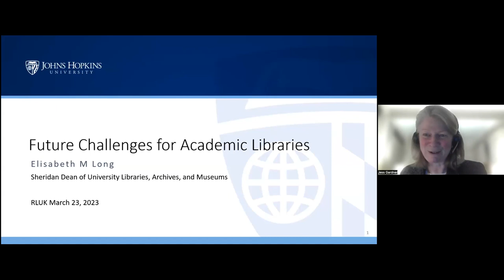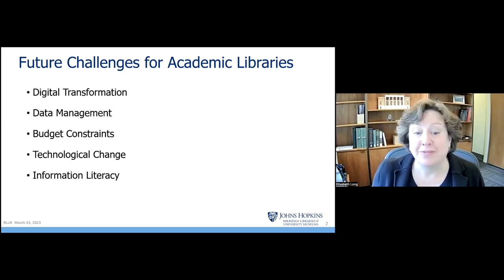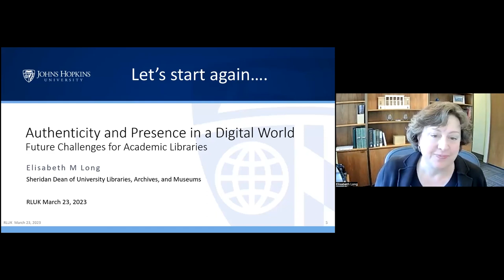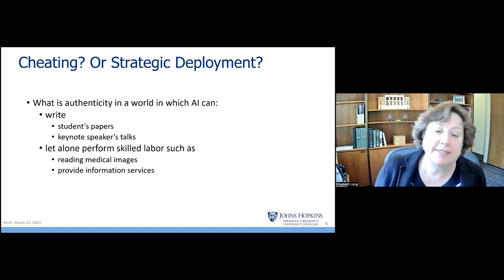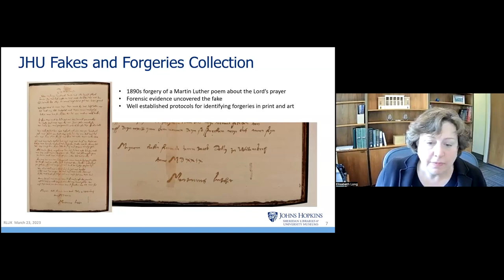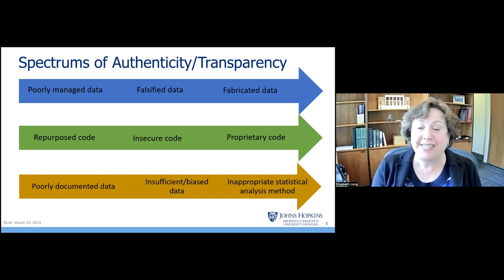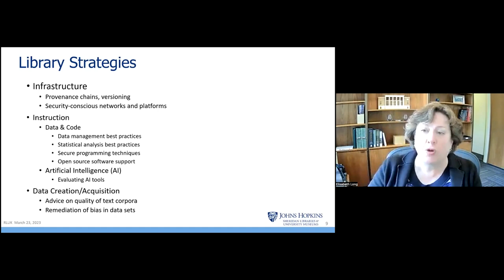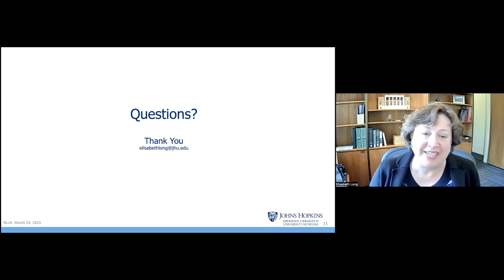RLUK23 | Keynote - Elisabeth Long, Johns Hopkins University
RLUK23 Conference

Chaired by Jess Gardner, University Librarian and Director of Library Services at the University of Cambridge

Future Challenges for Academic Libraries

Elisabeth Long is Sheridan Dean of University Libraries, Archives, and Museums at Johns Hopkins University where she oversees the five Sheridan Libraries and coordinates services across other libraries within the University.  She also oversees the university’s historic house museums, Homewood Museum and Evergreen Museum & Library.